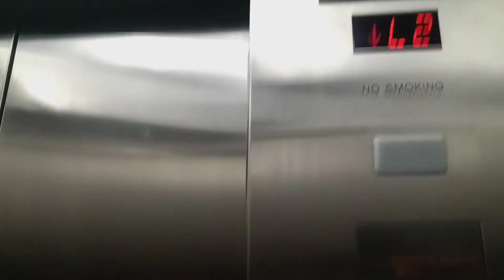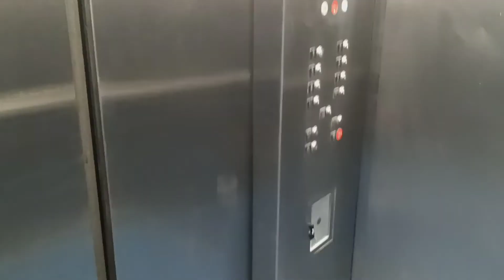Schindler 500A MT traction parking elevators at the City Center mall, (White Plains, NY)